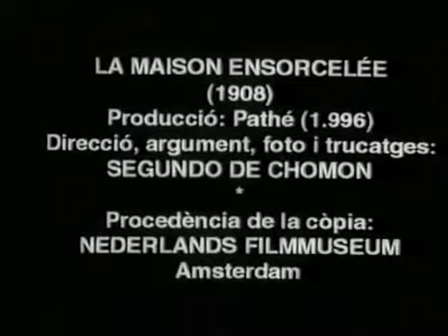The Haunted House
I IX O VIII